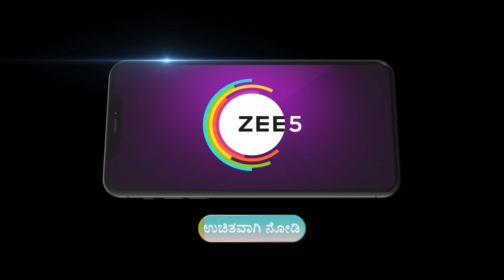Lakshmi Nivasa | Ep - 308 | Sep 17, 2024 | Best Scene | Zee Kannada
Santosh gets into a fight on seeing a board put up by a few goons in front of the house that he is building. He escapes when the goons call Siddu. Siddu reflects on the promise he gave to Bhavana.